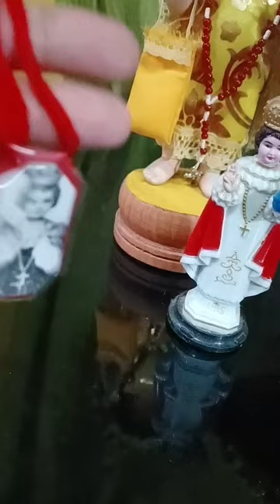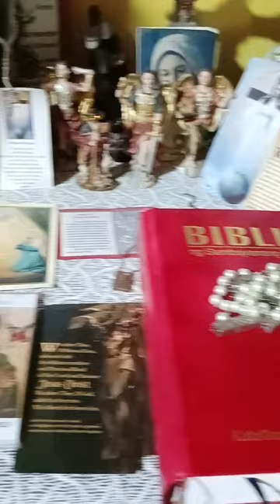STO. NIÑO | MY STO.NIÑO COLLECTION | VIVA PIT SENIOR | MY ALTAR | PROUD ROMAN CATHOLIC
The Purpose of this Channel  is to Save my Daily MEMORIES,  ROMAN CATHOLIC TEACHING and SAINTS Vlog.

 Sometimes, I do Livestreams and more Tutorial for Life and everything! 😅

 Mga KADALDAL I want to make more  genuine friends and hoping to meet some of you guys.

-Philippians 4:13

Please click Join to my Channel.Thanks.

And

THANKS.